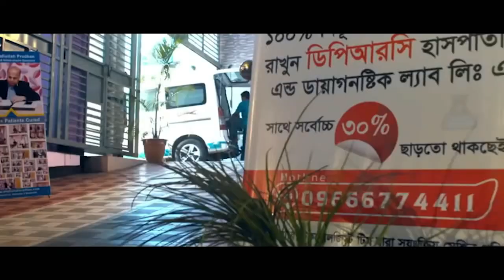১মাস আগে সুস্থ হয়ে যাওয়া AVN রোগী ফিরে এসে কি বললেন |আলহামদুলিল্লাহ্ DPRC’র চিকিৎসায় রোগী এখন সুস্থ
১মাস আগে সুস্থ হয়ে যাওয়া AVN রোগী ফিরে এসে কি বললেন |আলহামদুলিল্লাহ্  DPRC’র চিকিৎসায় রোগী এখন সুস্থ